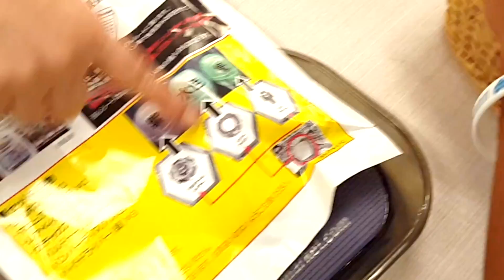強運の持ち主はだれ？ベイブレ３年突入大感謝祭キャンペーンくじを引いた！【ココロマン普段の様子】